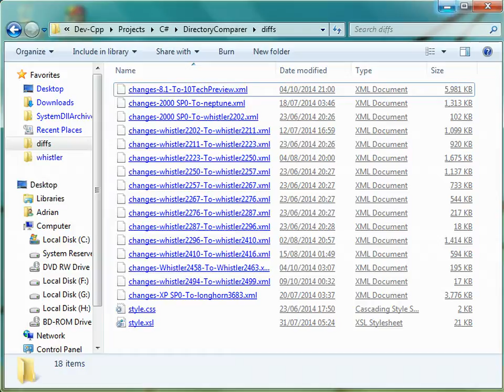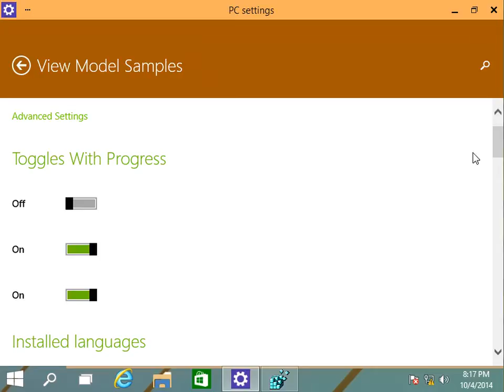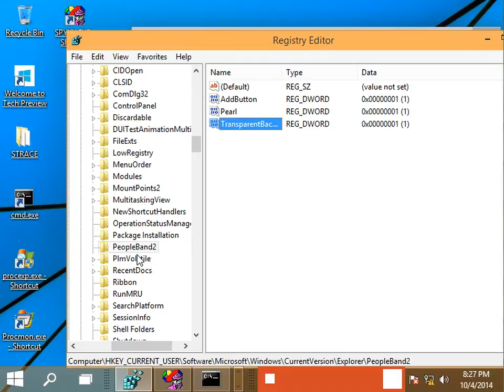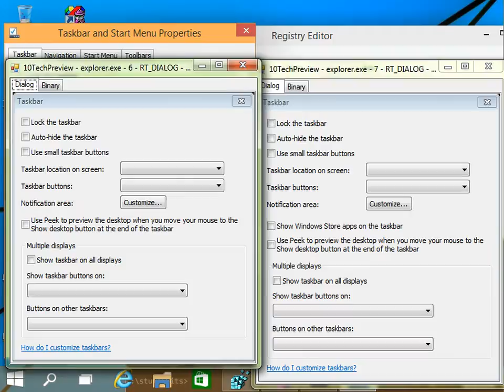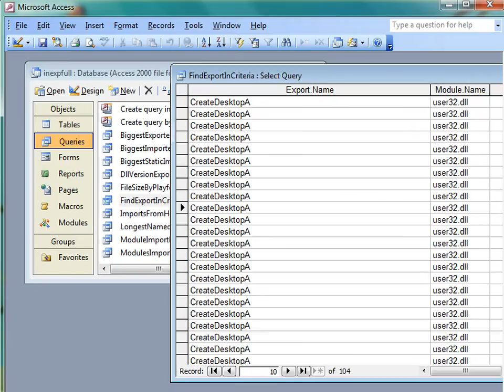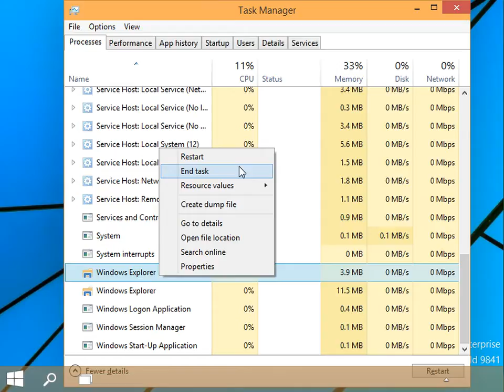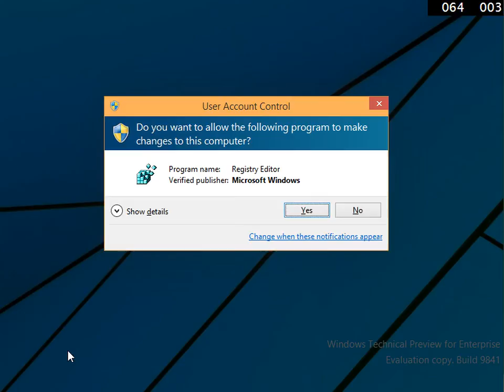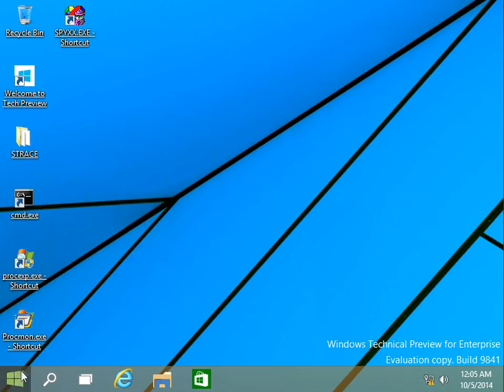What's Hidden in Windows 10 Technical Preview 9841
Not quite everything that's new, since most of that's been covered already, but a lot of stuff that you wouldn't normally see and bugs your probably won't encounter.